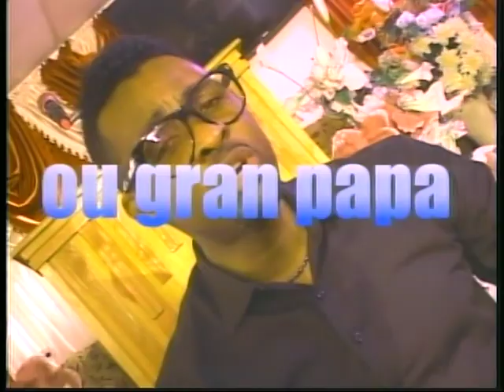Tele Education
Host by Frantz producer Marc Desulme 5/31/2014